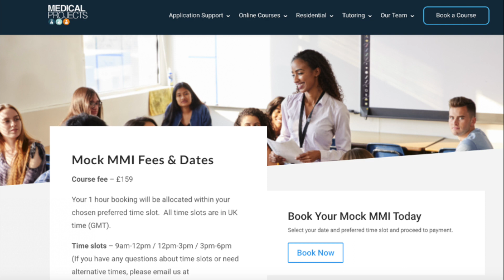[INTERVIEW QUESTION] Breaking bad news | ROLE PLAY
How, do you tell a patient they've got cancer? Well, you definitely shouldn't say 'it's bad luck really'.

Watch our latest video where Olivia and Elizabeth show you how not to break bad and an example of the best way of breaking bad news to a patient.

Getting ready for medical school interviews? Try our VIRTUAL MMI Course